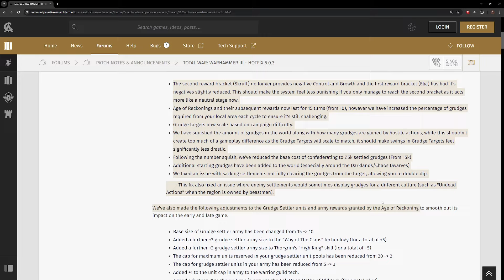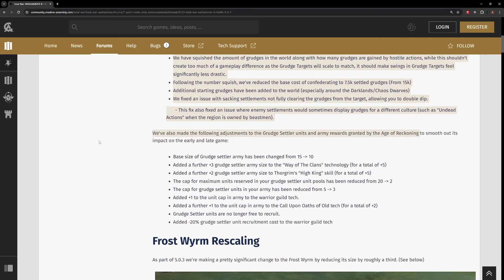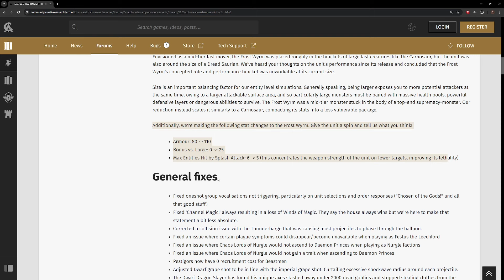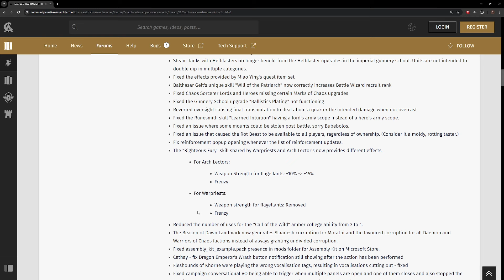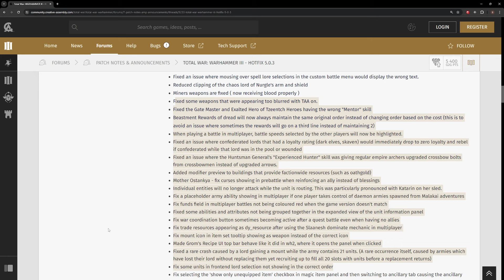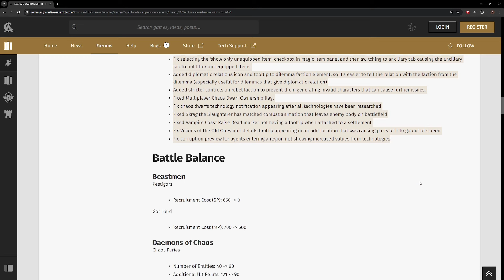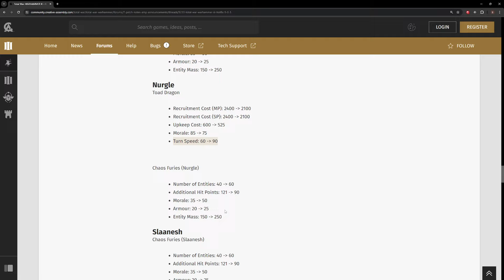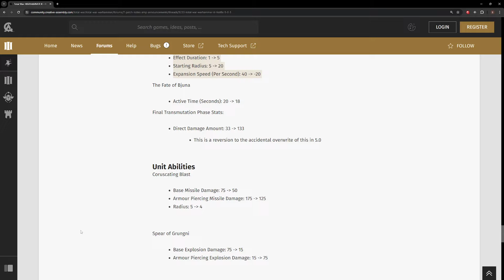Sylvania #2 - Part 1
This is Total War style campaign: declare war on all factions and never peace and no raise dead - Broadcasted live on Twitch -- Watch live